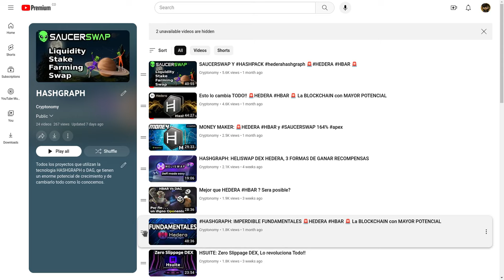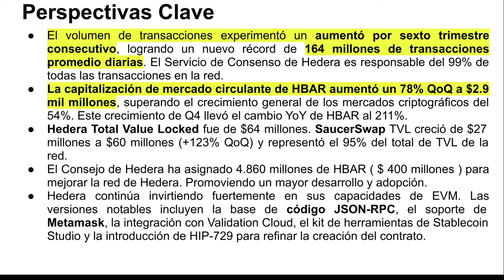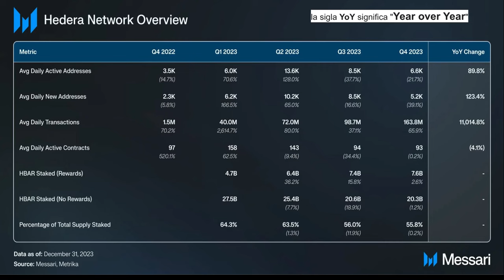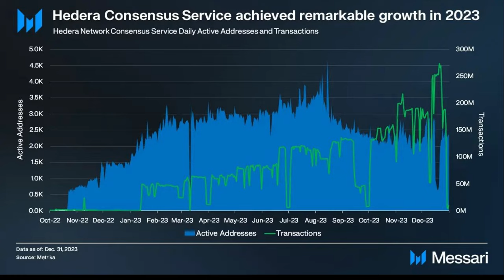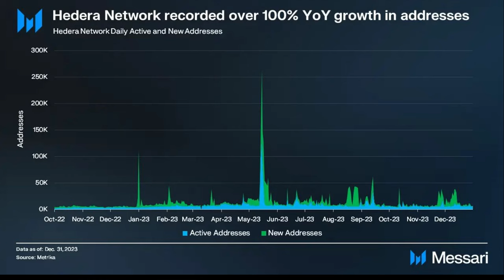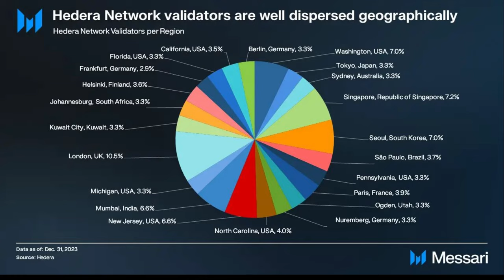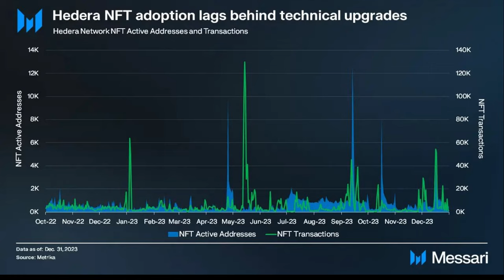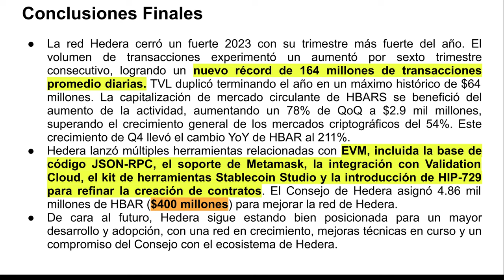HEDERA EN 2023 !ROMPIO TODOS LOS RECORDS!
Hola a tod@s, Bienvenidos a su canal 𝘾𝙧𝙮𝙥𝙩𝙤𝙣𝙤𝙢𝙮, en esta entrega les comparto el informe de resultados de 2023 para Hedera realizado por Messari, los datos, resultados y cifras son contundentes y nos permiten comprobar que es un proyecto, serio, solido, seguro y que esta rompiendo paradigmas y cambiando el panorama

⌚️Marcas de tiempo: Timestamps:
[00:00:00]  Introducción
01:24  Lista de Reproduccion Hashgraph
01:44  Perspectivas Clave
04:24  Metricas de Hedera
11:00  Revenue de Hedera
15:34  Governing Council  de Hedera
17.14  Nodos Validadores de Hedera
17:34  Distribucion Geografica de los Nodos Validadores
20:44 Nuevos miembros del consejo de Hedera y Noticias
22:04  Conclusiones Finales

◢ Atn. 𝖢𝗋𝗒𝗉𝗍𝗈𝗇𝗈𝗆𝗒